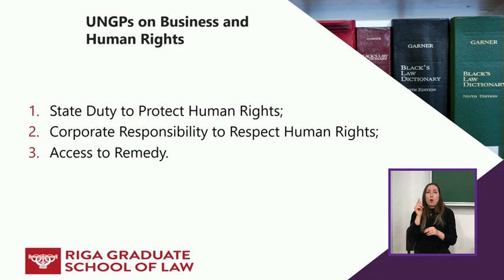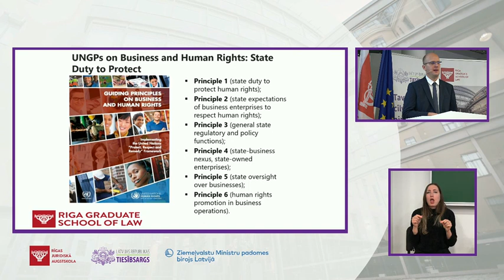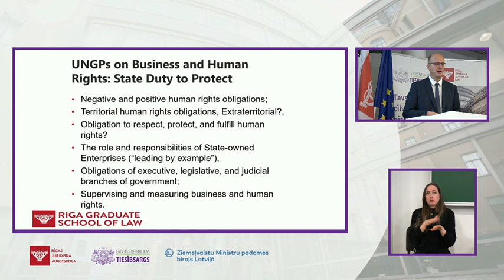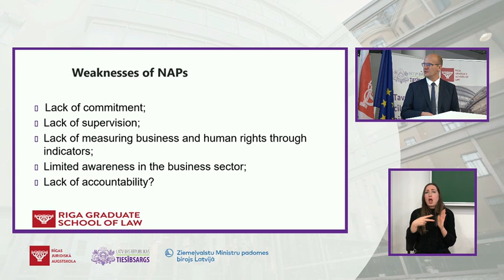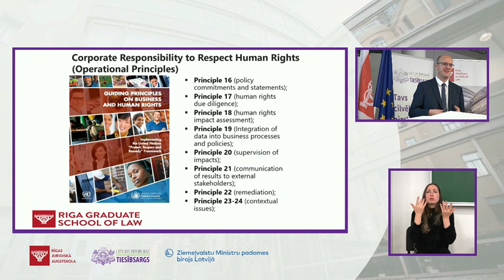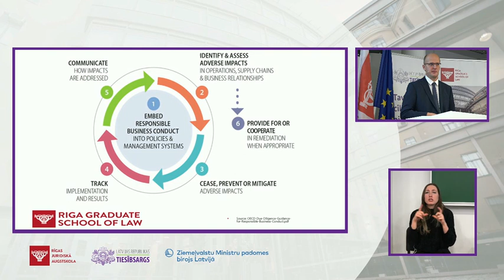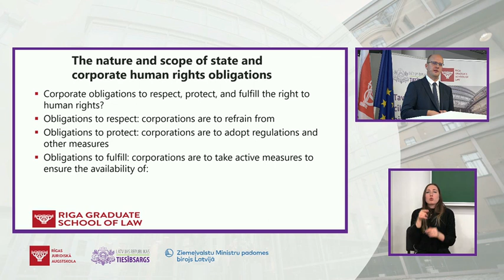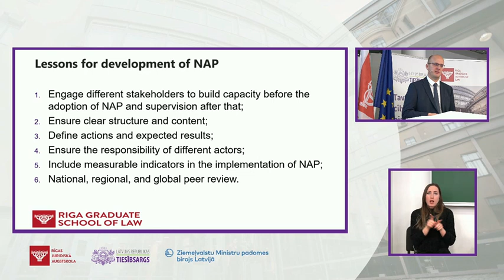Conference "Human Rights as the New Fuel for Business", 7.03.2024. Dr. Jernej Letnar Černič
Difference between duties of states and responsibilities of businesses with respect to human rights
Dr. Jernej Letnar Černič, Professor of Constitutional and Human Rights Law, New University, Faculty of Government and European Studies, Ljubljana, Slovenia; Visiting Professor at the Riga Graduate School of Law